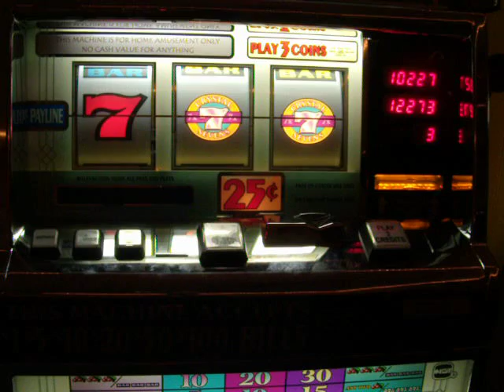Crystal Sevens IGT Slot Machine Paying Out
Here is an awesome hit.  It's 49 times Red Sevens.  It's almost $2600 payout.